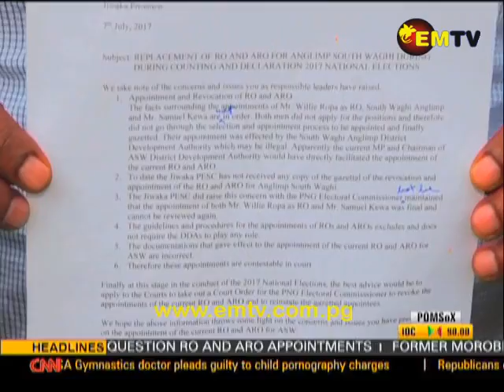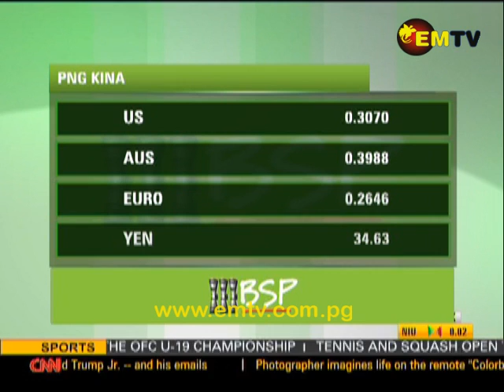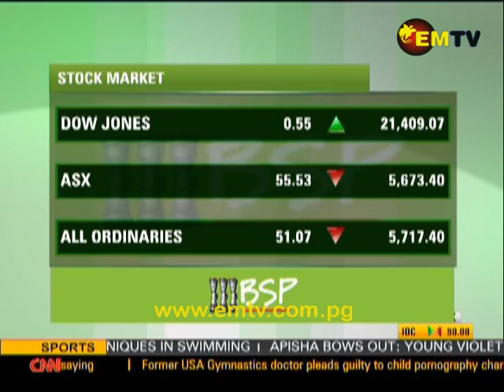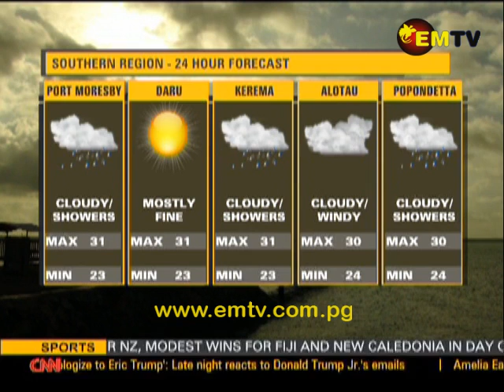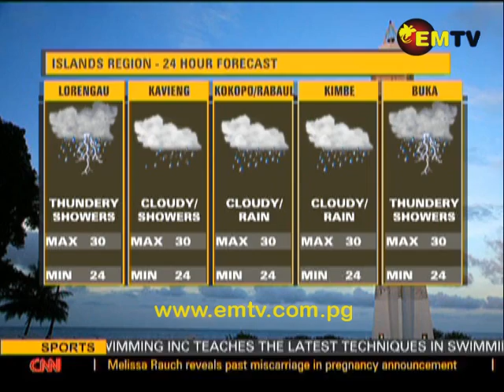EMTV News – 12th July, 2017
Headlines:

Tkatchenko returns for Moresby South; Electoral Commissioner decries petitions and counting interference; and Warwagira Festival kicks off amidst ‘election fever.’